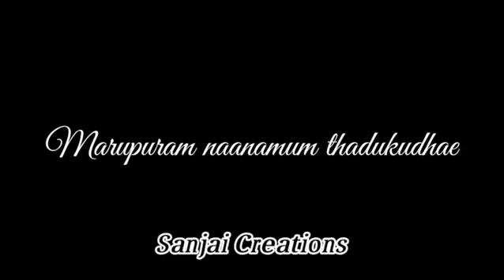Subaramaniyapuram ❤️ kangal irandal 💝 Iravum Alladha 💖💖 Pakalum Alladha 💖💖 love song whatsapp status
subramaniapuram Tamil movie love song WhatsApp status..

Copyright policy goes to the original owner

Keep support it frds 🙏🏻🙏🏻🙏🏻